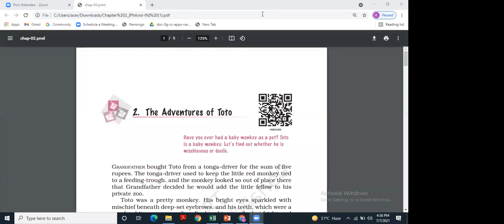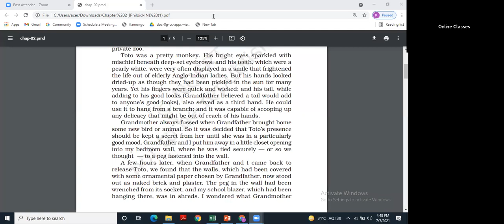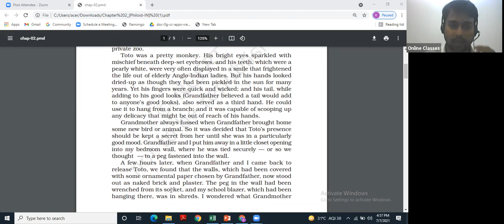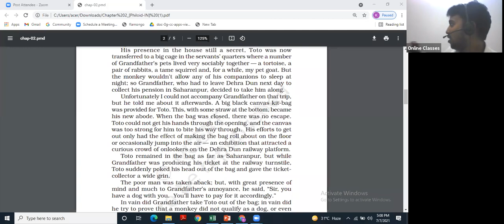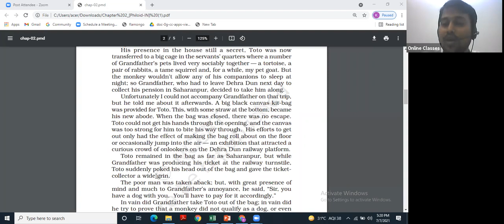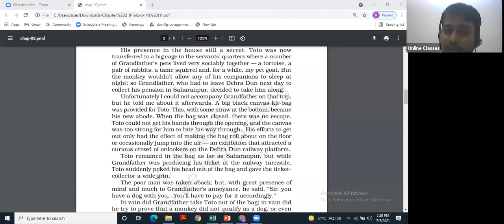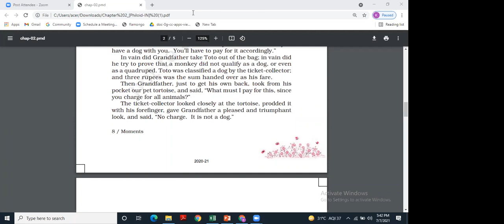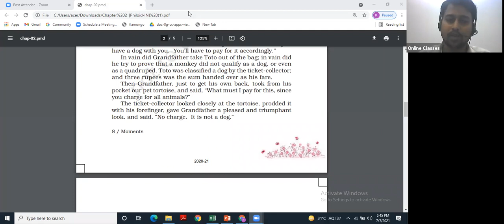The Adventures of Toto , Chapter - 2 lecture - 1